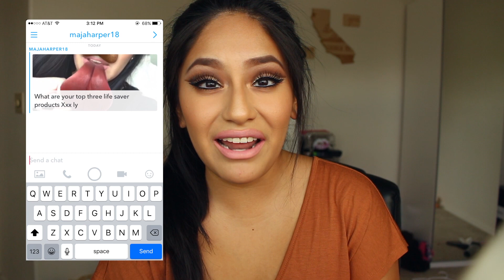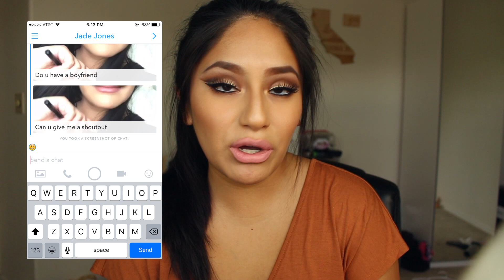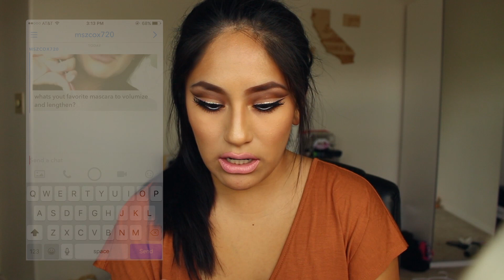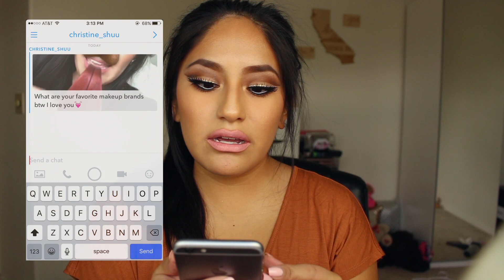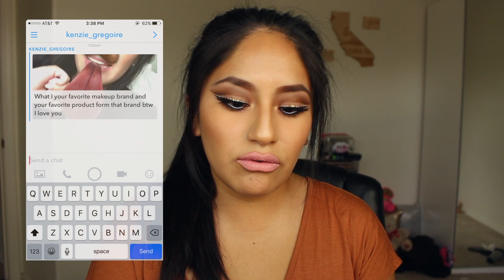SNAPCHAT Q & A!! Your Questions Answered!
Thank you all so much for sending me your snapchat questions!! Leave some down below for my next one that i'll do very soon!! (It can be anything, doesn't have to just be makeup related!) My snapchat name is theresamariaxox also if you want to ask me there just let me know it's for a Q&A or else i'll probably forget and just answer you there haha!

WANNA GET TO KNOW ME EVEN BETTA??

If you have an ideas for new videos or tags, questions etc please message me and let me know!! I love hearing from you guys and you mean the world to meee!!!